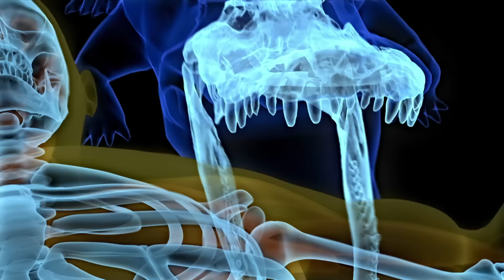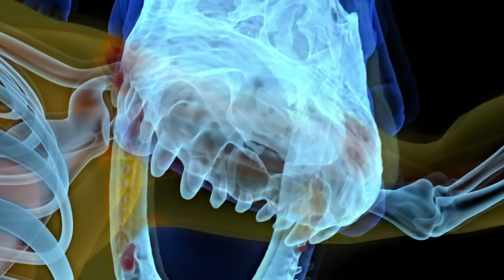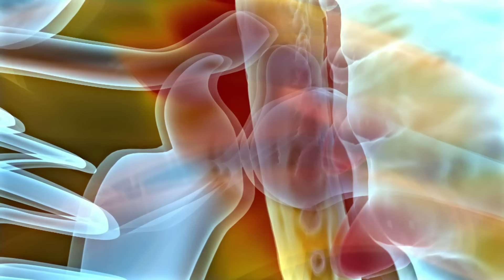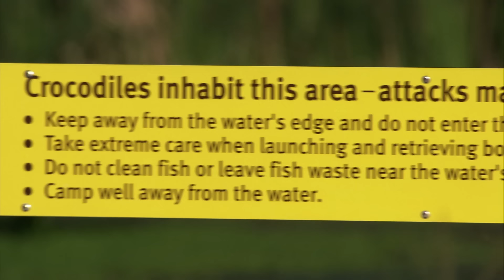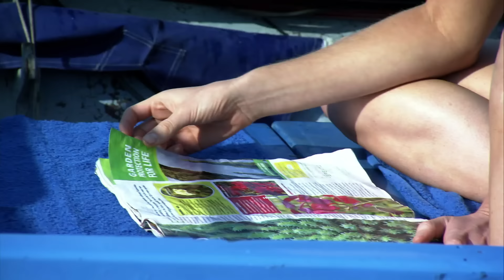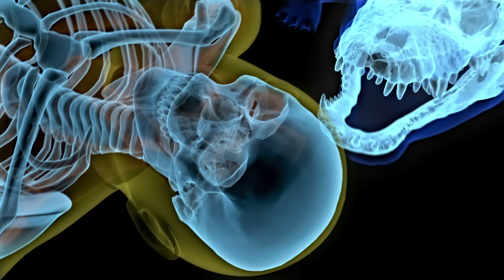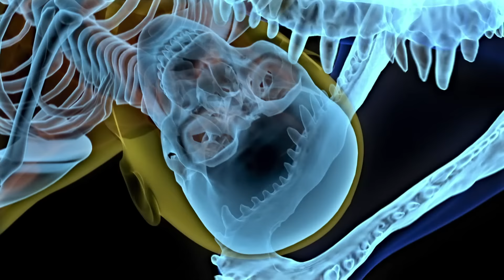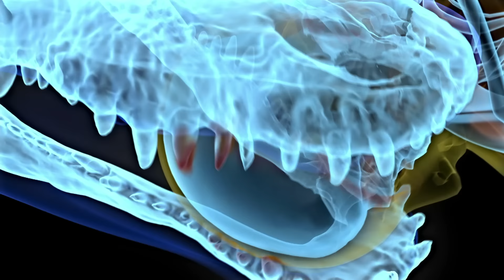Alligator Attacks Man At Golf Course | Wonder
Alligators are feared for their unpredictability, almost undetectable movement and their brute strength. In this episode of Human Prey, we meet the people who came face to face with the dangerous reptile and lived to tell the tale.

Human Prey follows the tales of extreme animals attacks and meets the individuals who witness first hand the true danger of the animal kingdom.